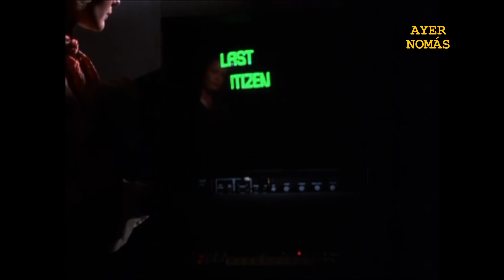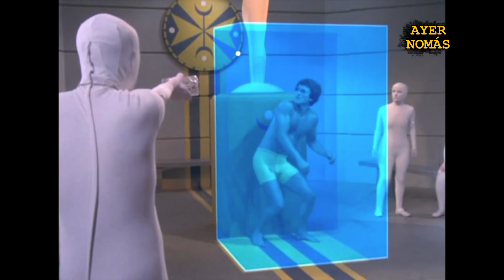El Hombre de la Atlántida | Ayer Nomás #9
Ayer Nomás - Series del ayer que vas a querer ver hoy.

Hoy presentamos: El Hombre de la Atlántida

● Man From Atlantis (1977) Telefilm
● Man From Atlantis II: The Death Scouts (1977) Telefilm
● Man From Atlantis III: Killes Spores (1977) Telefilm
● Man From Atlantis IV: The Disappearances (1977) Telefilm
● Man From Atlantis (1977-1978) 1 Temporada - 13 episodios

AYER NOMÁS
una idea de Leo González y Mariano Juarez

Host - Leo González
Dirección, Edición y Post Producción de imagen - Mariano Juarez
Guión - Mariano Juarez & Leo González
Música Original - Alejandro Meola

Música utilizada en el episodio:

- Silent Partner - All Aboard
- Alejandro Meola - Gitanos Cambalache (Santos Bonaerenses LP)
- Topher Mohr and Alex Elena - Proctor
- Silent Partner - Friction Looks
- Alejandro Meola - Muñecos de Torta (Santos Bonaerenses LP)
- Dan Lebowitz - Tiptoe Out the Back
- Alejandro Meola - Purple (First Impressions EP)
- John Williams - Superman Theme
- Alejandro Meola - Gipsy woman (She Told me) (First Impressions EP)
- Alejandro Meola - Postales (Santos Bonaerenses LP)
- The 126ers - The Coldest Shoulder